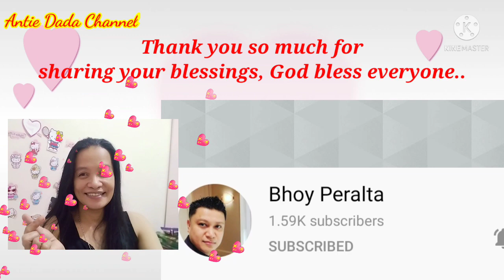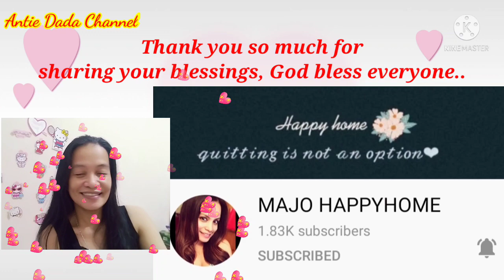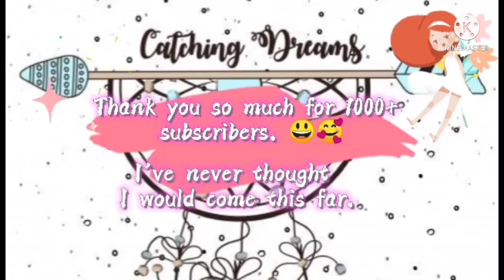PASASALAMAT TO MY SUPERCHATTERS AND SHOUTOUTS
Thank you so much for all your support God bless everyone.